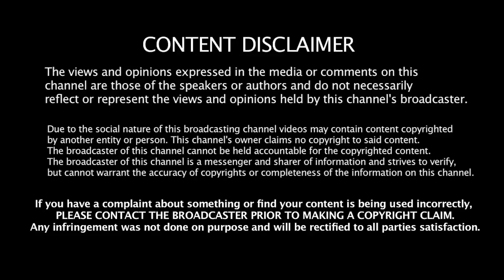சத்ரபதி சிவாஜி மகனுக்கு என்ன நேர்ந்தது?- கிருஷ்ண வேல் Jeeva Today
Jeeva Today